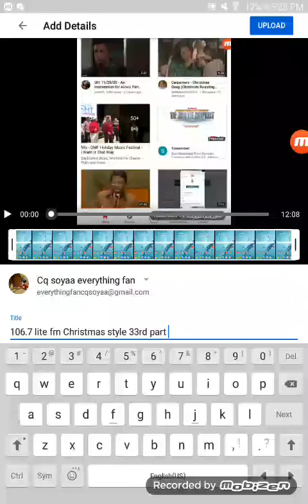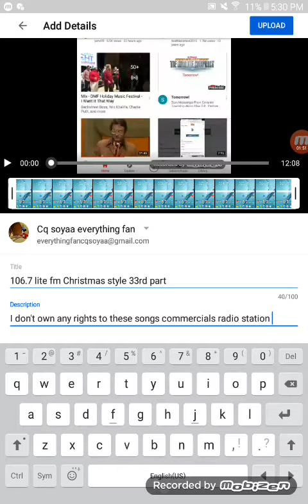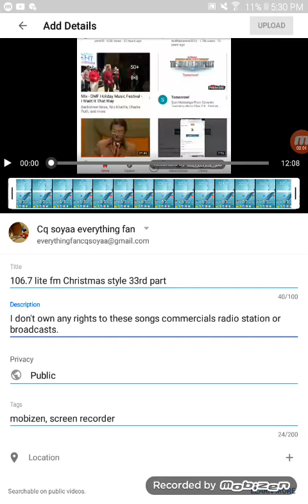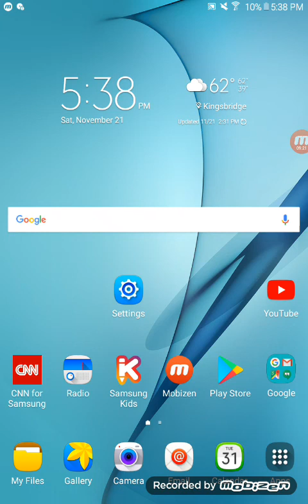106.7 lite fm Christmas style 35th part